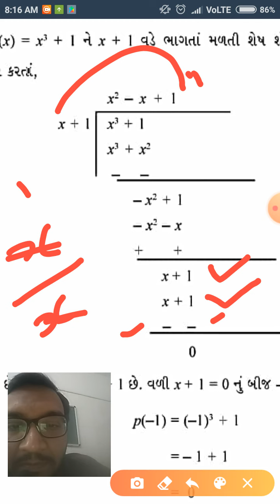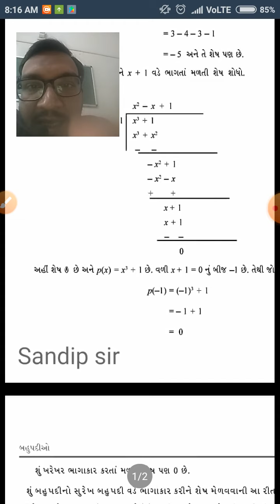std 9 Maths ch 2/part 9